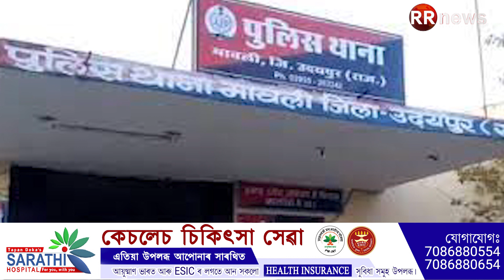उदयपुर में 9 साल की बच्ची की रेप के बाद हत्या